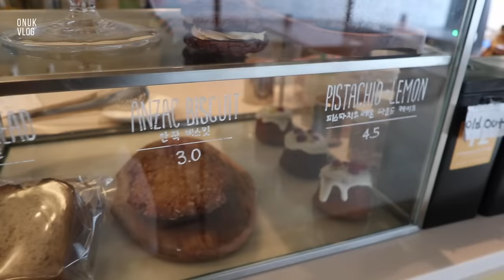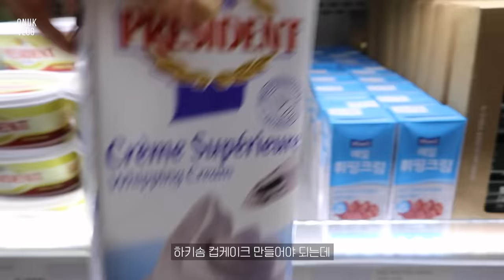(SUB)5월의 마지막 브이로그. 5월의 돼지런한 기록. 텅장이 된 쇼핑 하울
5월의 마지막 브이로그
비도 많이 오고 날도 갑자기 추워졌었는데
건강들 잘 지키고 있는거죠?

저는 또 돼지런하게 차려먹기도 하고
배달음식으로 삼겹살을 시켜먹기도 하고
최고의 밸런스를 유지하면서 잘 지냈습니다..

5월에 또 텅장 되도록 사모은
쇼핑 하울도 편안하게 봐주세요.